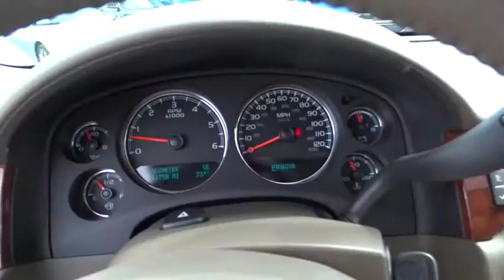2014 Chevrolet Tahoe Hicksville, Huntington, Levittown, Freeport, Westbury, NY P7809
2014 Chevrolet Tahoe

WOW A LIKE NEW LOADED 4X4 TAHOE LTZ IN WHITE DIAMOND WITH QUAD SEATS/DVD/POWER SUN ROOF AND HEATED AND COOLED LEATHER SEATS/A ONE OWNER TRUCK OWNED BY GENERAL MOTORS/A DYNAMITE DEAL/MUST SEE AND DRIVE/